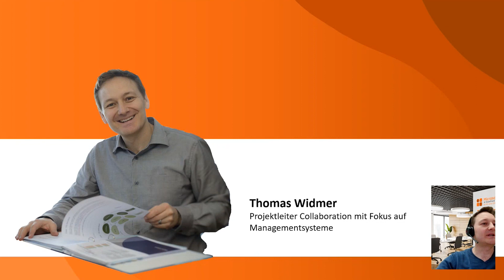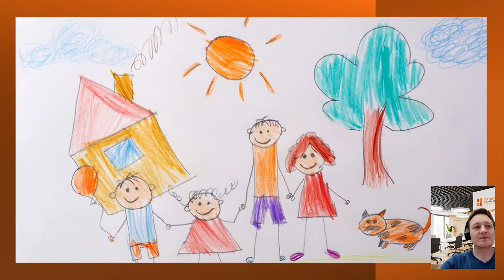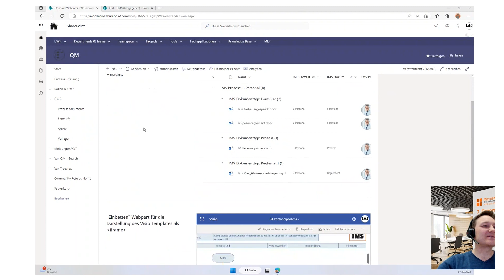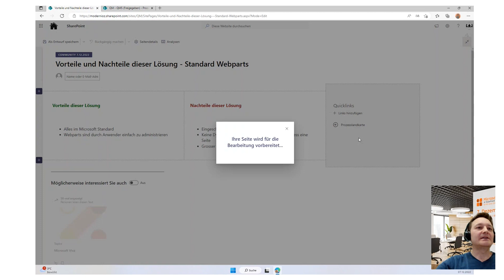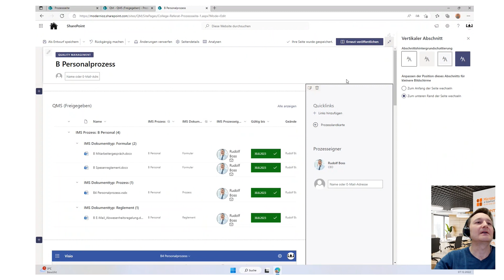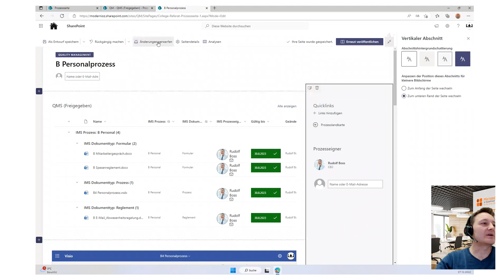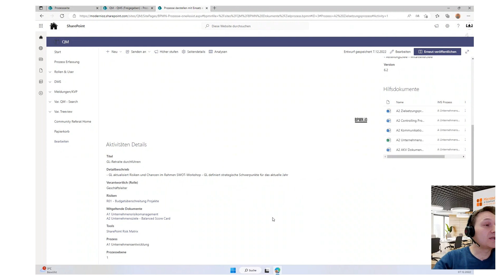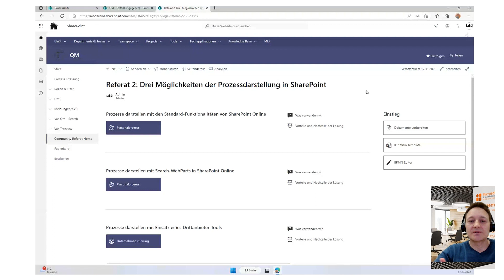⚙️Prozesse⚙️ in SHAREPOINT darstellen: 3 praxiserprobte Varianten | M365 & SharePoint Community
In diesem Referat geht IOZ-Projektleiter Thomas Widmer auf drei verschiedene Varianten ein, wie Prozesse in SharePoint Online dargestellt werden können:

00:00 Start
04:15 Variante 1: Prozesse darstellen mit SharePoint Standardmitteln
15:10 Variante 2: Prozesse in SharePoint darstellen mit Search WebParts
22:42 Variante 3: Prozesse in SharePoint darstellen mit BPM-Notation

Alle drei Varianten werden von IOZ kontinuierlich in Kundenprojekten implementiert und sind im aktiven Einsatz.

Das Referat wurde am 07. Dezember 2022 in Sursee gehalten. Es fand an der 68. Ausgabe der M365 & SharePoint Community von IOZ statt. Diese kostenlosen Fachveranstaltungen finden quartalsweise statt und fokussieren auf praktische Umsetzungsbeispiele und spannende Neuerungen aus Microsoft 365.